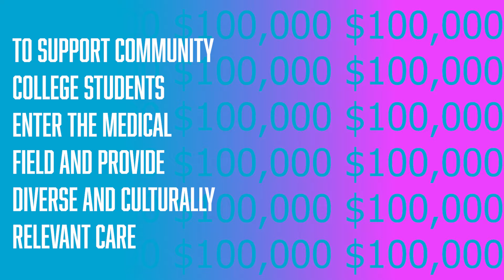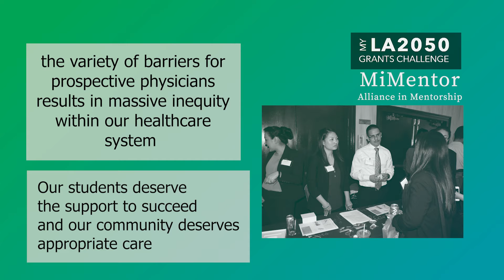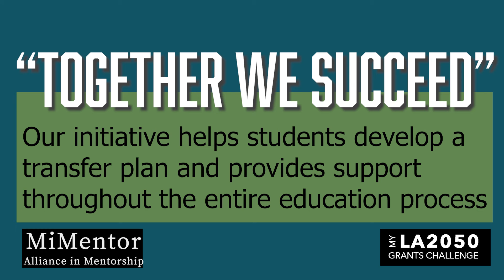3 Days Until Voting Begins! Cast your vote for MiMentor in this year’s LA2050 Grants Challenge!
3 Days Until Voting Begins! Cast your vote for MiMentor in this year’s LA2050 Grants Challenge!

The Together We Succeed (TWS) Program will provide mentorship and resources to Los Angeles Community Colleges transfer students. Why is this important? Many transfer students lack the resources and guidance to excel at a four-year university. Learn about 5 of our students and mentors who explain their experience when they transferred to a four-year institution.